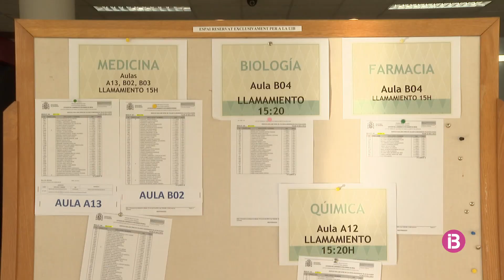Medicina torna a ser la carrera amb la nota de tall més alta de la UIB